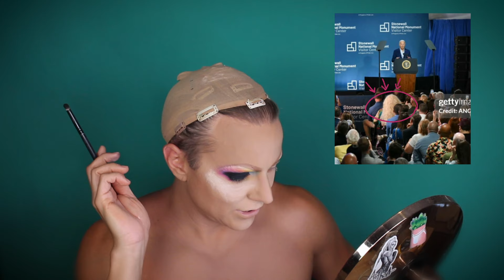Punk Royale is the theme so GRWM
I love a theme and when I saw this fabulous dress from Romance Was Born I knew I had just the hair to go with it! I styled the white and rainbow with black elements to bring in a pirate punk vibe and I am really happy with how it turned out.

This was my first attempt filming in my drag room, it looks fine...but I've got some new lights and set up since filming this and can't wait to get back in to film something else soon.